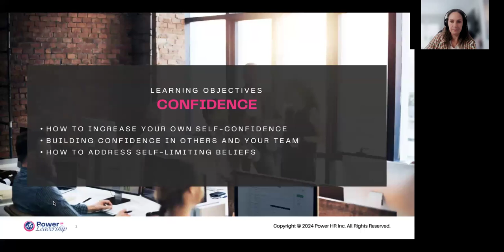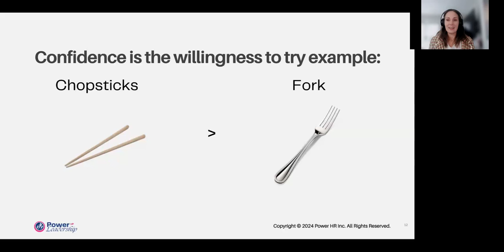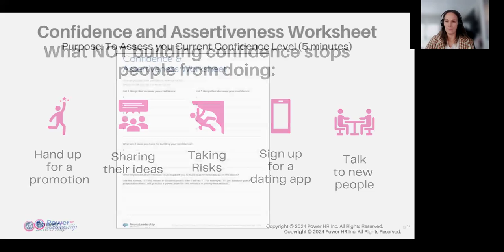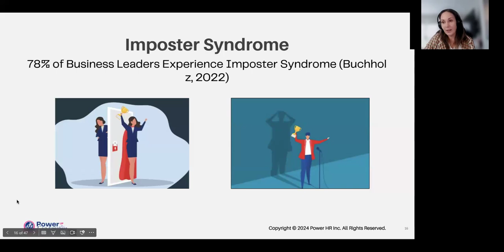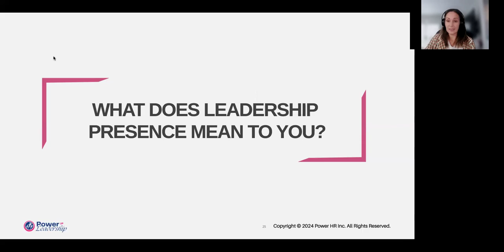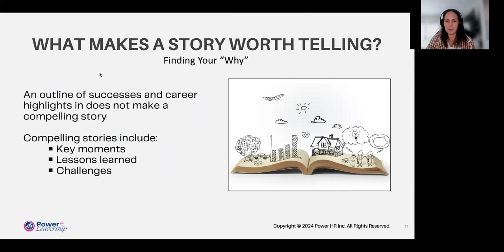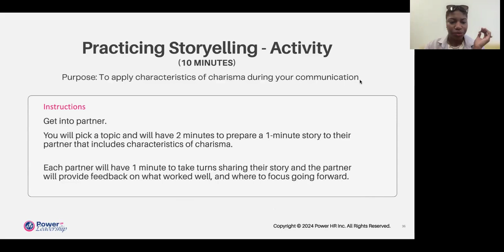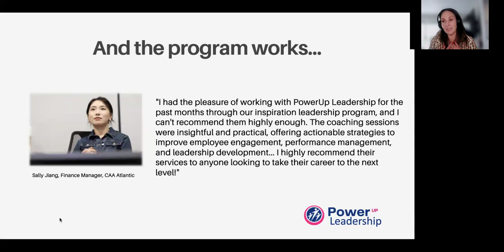Inspired Leadership: Practical Techniques to Build Confidence & Presence with PowerUp Leadership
Explore key strategies to build confidence and enhance your leadership presence. This interactive session will focus on practical techniques to project authority, engage your team, and overcome self-doubt. Gain tools to refine your communication, body language, and decision-making skills, and learn how to inspire and influence others effectively.